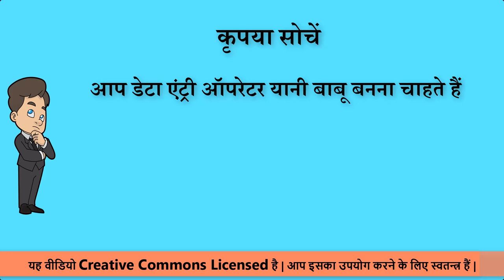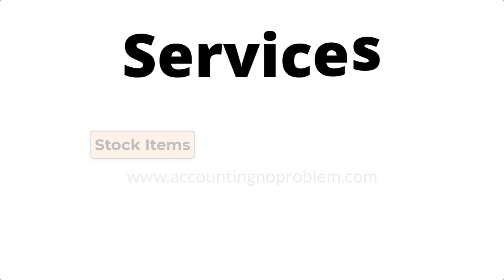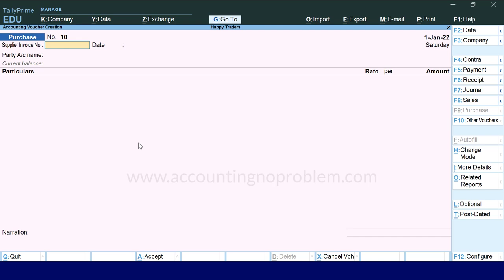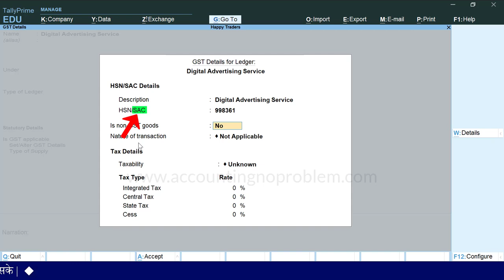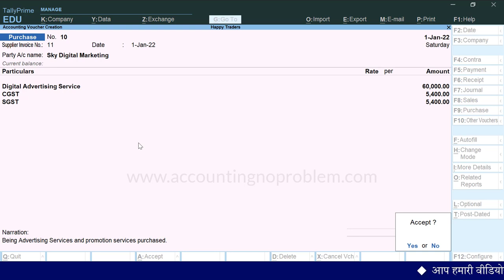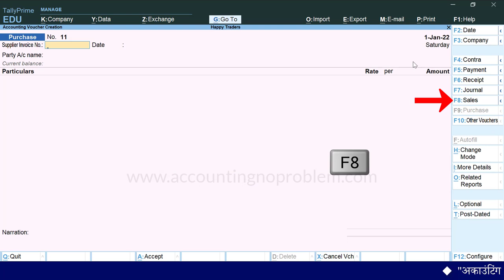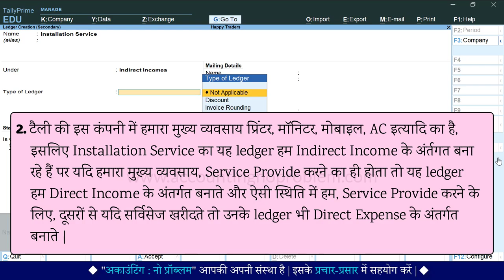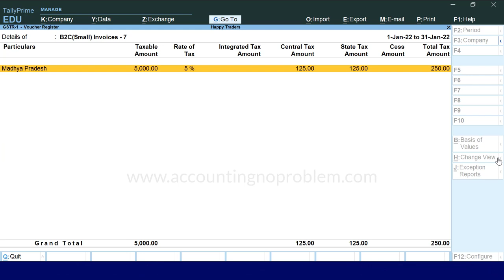Service Purchase & Sales entry with GST in Tally Prime | Service Entries | Enable GST in Ledger #86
In this easy Hindi tutorial of Tally Prime, you will learn how to enable GST at ledger level & Services Purchase and Sales Entries. We will also explain what the use of activating GST at ledger level is.

0:00 - Introduction (परिचय)

1:12 - How to enable GST at the Ledger level in Tally Prime?
टैली प्राइम में लेज़र पर जीएसटी कैसे इनेबल करते हैं?
Tally Prime me Ledger par GST kaise enable karte hai?

1:51 - What is the use of GST Tax Rate set at the ledger level in Tally Prime?
लेज़र लेवल पर जीएसटी इनेबल करने / जीएसटी टैक्स रेट सेट करने की जरुरत क्यों होती है?
Ledger level par GST enable karane / GST Tax Rate set karne ki jarurat kyo hoti hai?

2:42 - How to pass service purchase entry with GST in Tally Prime?
टैली प्राइम में जीएसटी के साथ सर्विस परचेस करने की एंट्री कैसे करें?
Tally Prime me GST ke sath service purchase karne ki entry kaise kare?

5:27 - How to create Service Ledger with GST in Tally Prime?
टैली प्राइम में सर्विस का लेज़र कैसे क्रिएट करते हैं?
Tally Prime me service ka Ledger kaise create karte hai?

5:45 - How to set GST Tax Rate in Ledger in Tally Prime?
टैली प्राइम में सर्विस के लेज़र पर जीएसटी रेट कैसे सेट करते हैं?
Tally Prime me service ke Ledger par GST rate kaise set karte hai?

7:15 - How to set Ledger Description in Tally Prime?
टैली प्राइम में वाउचर बनाते समय लेज़र डिस्क्रिप्शन कैसे टाइप करें?
Tally Prime me Voucher banate samay Ledger description kaise type karen?

8:20 - How to print Ledger Description in Invoice/Bill in Tally Prime?
टैली में बिल या इनवॉइस में लेज़र डिस्क्रिप्शन कैसे प्रिंट करें?
Tally me Bill ya Invoice me Ledger description kaise print kare?

9:01 - How to view the GST Report of service purchase entry in GSTR-2 in TallyPrime?
सर्विसेज की परचेस की जीएसटी रिपोर्ट GSTR-2 में कैसे देखें?
Services ki purchase ki GST report GSTR-2 me kaise dekhe?

9:45 - How to pass Service/Installation Charge Sales Entry with GST in Tally Prime?
सर्विस सेल करने की एंट्री कैसे करें?
Service sale karne ki entry kaise kare?

11:10 - How to create Installation Charge Ledger / Service Ledger in Tally Prime?
टैली प्राइम में इंस्टालेशन चार्ज लेज़र/सर्विस का लेज़र कैसे क्रिएट करें?
Tally Prime me Installation Charge Ledger/Service ka Ledger kaise create kare?

13:54 - How to view the GST Report of service sales entry in GSTR-1 in TallyPrime?
सर्विस की सेल्स की जीएसटी रिपोर्ट GSTR-1 में कैसे देखें?
Service ki sales ki GST report GSTR-1 me kaise dekhen?

Video Attribution :
Video : Tally Prime : Set/Alter GST Details in Ledger | GST Sale & Purchase Services Entry in Tally Prime